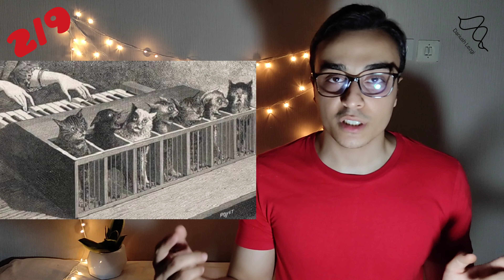عجیب ترین سازهای موسیقی در دنیا / گیتار پیانو ویالون راسو گربه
شاد باشید و سلامت
لطفا نظراتتون رو برام کامنت بکنید
لایک و سابسکرایب فراموش نکنید

در این ویدئو عجیب و غریب ترین سازهای موسیقی دنیارو  جمع کردم و امیدوارم از دیدن این ویدئو لذت ببرید
حتما بنویسید که کدوم عجیب تر و شگقت انگیز تر بود